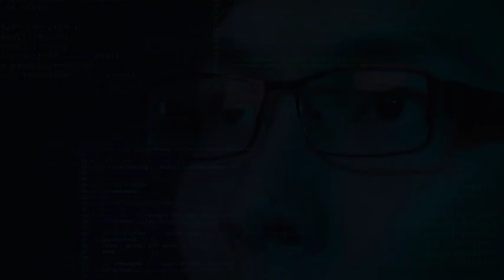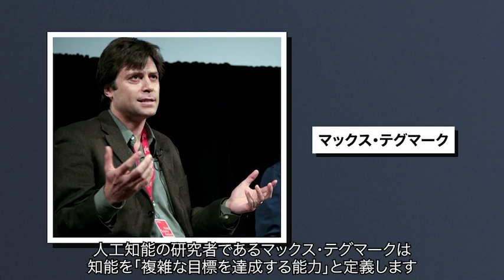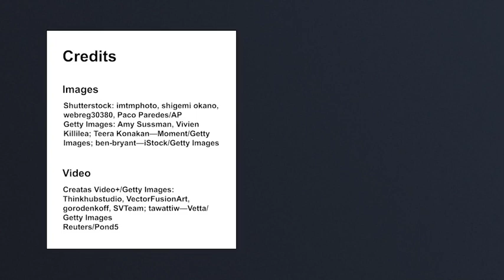自律型致死兵器：人工知能は人間の知能を超えるか？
概要
機械が自律的に人を殺すことは許されるのでしょうか？

人工知能（AI）と顔認識技術を搭載した兵器は、人間の監視なしで作動します。このような兵器はいま現実のものとなり、世界中のAIの専門家たちの関心を集めています。
一連の授業を通じて、自律型致死兵器に私たちはどう向き合えばよいか考察するための視点を学びます。
また、戦争にはどのような種類があるか、人工知能にはどのような可能性があるか、自律性をどう定義できるかを検討することで、自律型致死兵器とは何かについて自分なりの視座を持つことを目指します。
自律型致死兵器の開発に向き合うための倫理的な判断基準について検討し、意見をまとめることをゴールに据えています。

協力：ニューサウスウェールズ大学　トビー・ウォルシュ教授

学習目標
知識・技能：
正戦論や知性、自律性の特徴に基づいて、自律致死兵器を定義できる。

思考・判断・表現：
自律致死兵器に対する倫理的な立場を選択し、反対する立場の人々に対して自分の立場の正当性を主張できる。

主体的に学習に取り組む態度：
第１回授業で実施した｢未来の教室｣ コモン・ルーブリックでの自己評価と授業最終回での自己評価を比較し、プロジェクト前後での自身の変化を指摘できる。

評価方法
各コマでの自己評価
各コマの最後で生徒が自分自身の学習活動を振り返ることができるよう、自己評価活動を設ける。

最終課題
コマ⑤の宿題として、生徒の学びを確認し、着実なものとするためにレポート課題を課す。学習目標の３観点、それぞれについて生徒個人の学習成果を確認する。